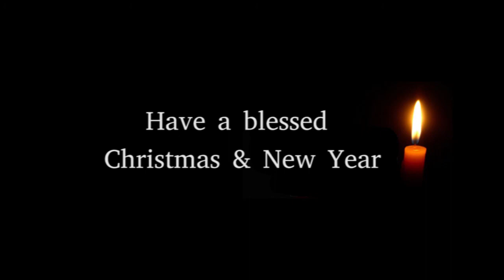2016 Chrismas Eve @ IEC